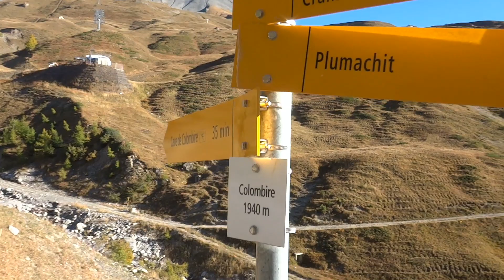Mont Bonvin 2995mt MTB - Crans Montana route Glacier de la Plaine Morte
giro sullo straordinario balcone del Vallese